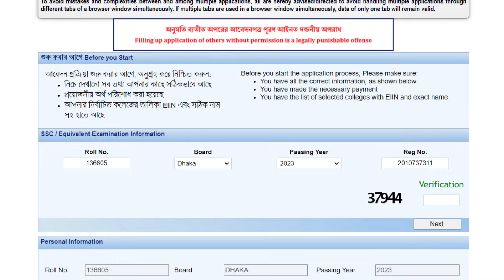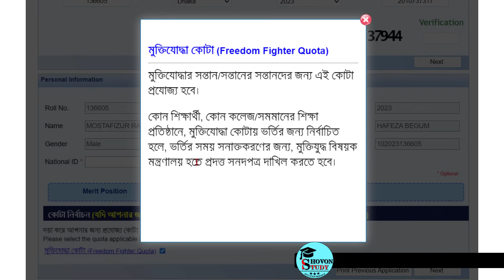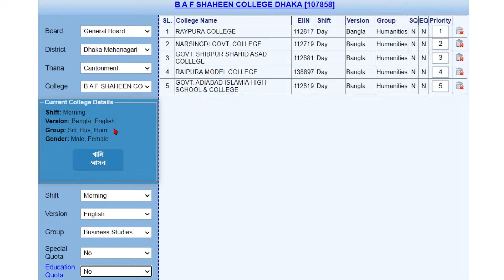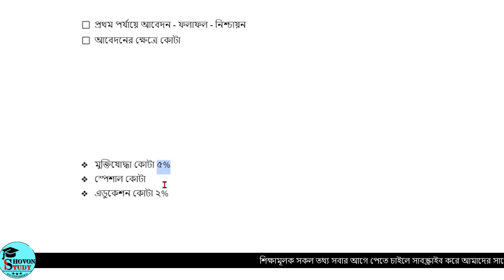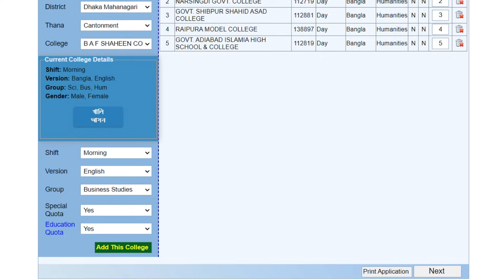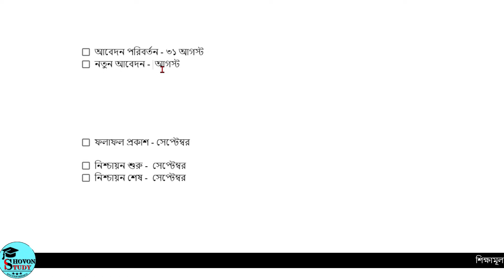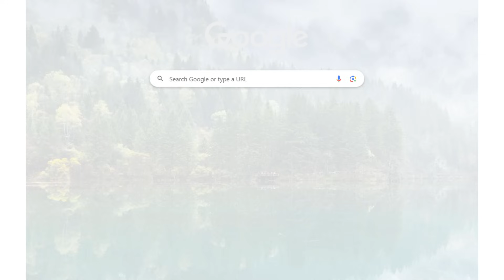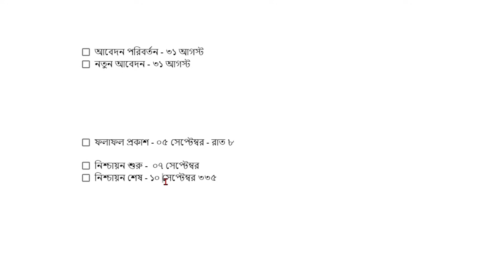একাদশ ভর্তি ২০২৩ - কোটা ও ১ম পর্যায় আবেদন সকল তথ্য | HSC Admission 2023 | College Admission 2023